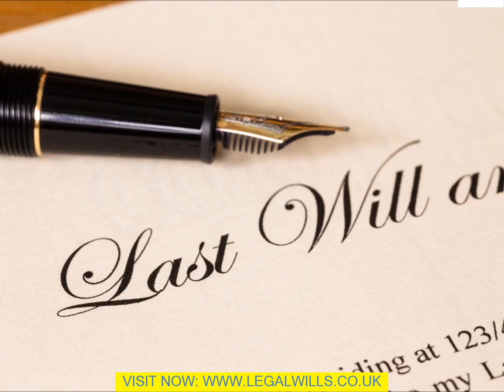Estate Executor North Lanarkshire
We are staying in an unsure economic world yet, by creating a Will yourself, you can aid to make safeguard the future of your family members and also close friends that you respect. Making a decision just how your properties shall be made use of and also who shall be gaining from them is one of the most crucial legal decisions that any of us encounters. Developing this legal paper is the most effective and also only means to take control of your properties as soon as you have passed away. You can additionally use this paper in order to make a positive statement which your enjoyed ones could value. Review the points below and also you must locate that you have the makings of a Will. You must then be in a placement to get points done swiftly and also conveniently. 1. Your Will can be keyed in, hand created, printed or keyed in. Actually, it can be in any kind of almost kind of creating. It can additionally be in any kind of language. Nonetheless it is critical that it is in creating. Other sorts of expression of your wishes, like voice recordings or video, are not be reliable. 2. It is possible to acquire printed kinds which function as a theme for the format of your paper. You are offered created guidelines on the best ways to submit the blanks in order to develop your paper. Nonetheless, it seems that people locate that it is tough to complete these faults appropriately. This can conveniently cause are in full or invalid paper. 3. Undoubtedly, you should claim who shall accomplish your wishes once the Estate Executor North Lanarkshire enters into force. This person is called the Executor. Nonetheless, it is critical that you additionally mention who you desire to function as an alternative executor just in instance your initial selection is either incapable or resistant to execute this function when the time comes. The court shall select one for you must you fail to select an executor and also this could cause the added expenditure of executor costs coming to be payable. 4. Parents must note that must your youngsters to be of the age that they call for being cared for must neither parent be active then it is very important that you name a legal guardian. The court shall decide for you if you fail to do so and also it could well be a person who you would not pick yourself. This is most certainly the most critical point for any kind of parent when creating a Will yourself. 5. Parents must additionally have a details conversation with the viewpoint selection of guardian. This discussion must such as whether or not he/ she is prepared to do this task for you and also just what sort of up bringing you would like your youngster to have. There is additionally the matter of just how the Guardian shall be cared for monetarily, also. {6. Undoubtedly, this crucial legal paper should be updated whenever there is an adjustment in scenarios. This made use of to be a trouble due to the fact that Wills were usually extensive papers and also they would be updated by adding codicils. This is no more needed due to the fact that they can conveniently be saved and also revised on a computer. It is, as a result, better to revise the entire paper as opposed to add codicils which could make points {intricate and also .